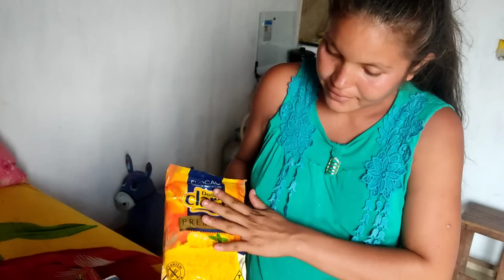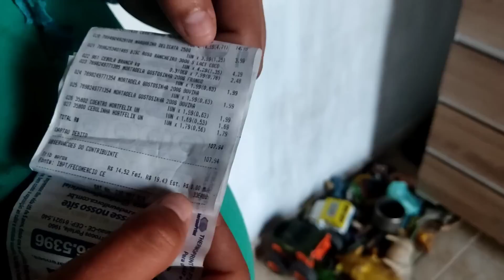LEVAMOS BOAS NOTÍCIAS PRA GILVÂNIA.@JBDSCA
Estou rifando Iphone 8 semi novo, e cada bilhete está custando R$ 3,00. O link da minha rifa digital é este

Agência - 0022
Operação - 1288

CONHEÇAM
 O CANAL: @rejanefraga  @OdandaMattosflor1901